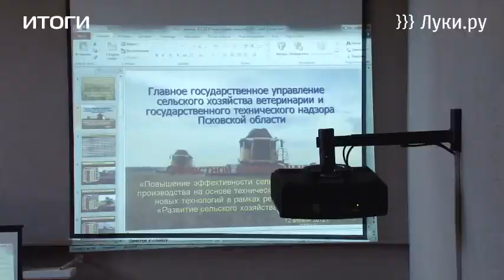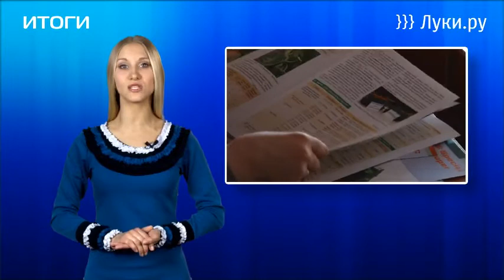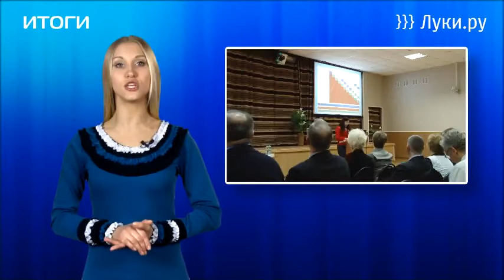Итоги с Юлией Кудрявцевой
В этой программе Юлия Кудрявцева расскажет о третьем заседании великолукской городской думы. Заместитель главы города, Сергей Агарев прокомментирует итоги прошедшего конкурса по выборам кандидатов на должность главы администрации Великих Лук.